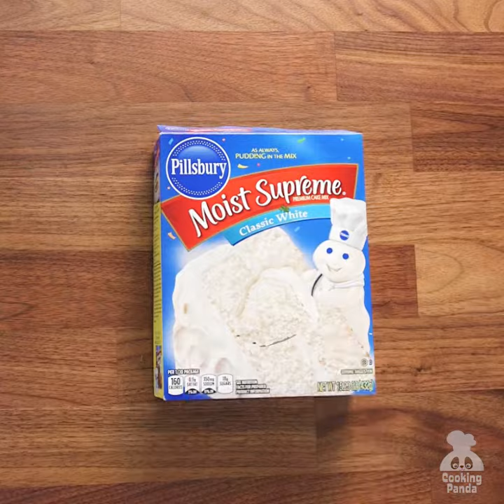How to Make White Raspberry Poke Cake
Check out the full recipe for our White Raspberry Poke Cake